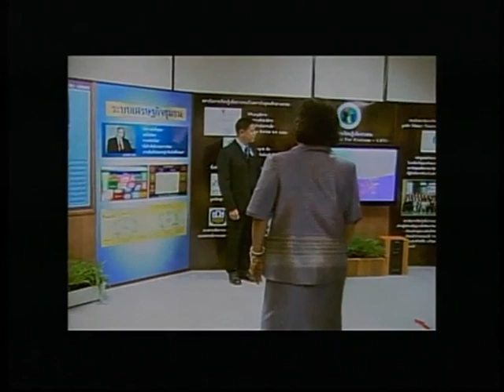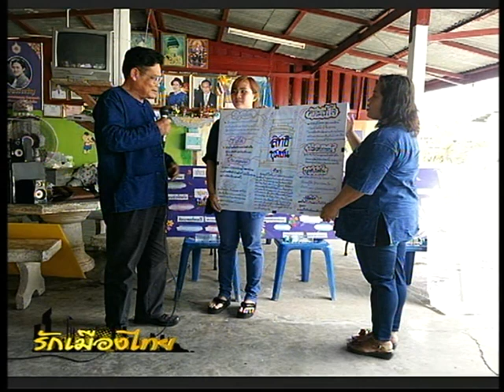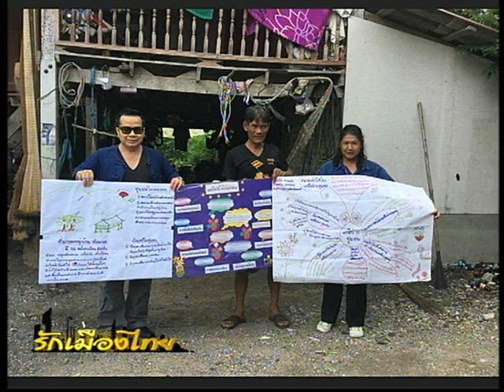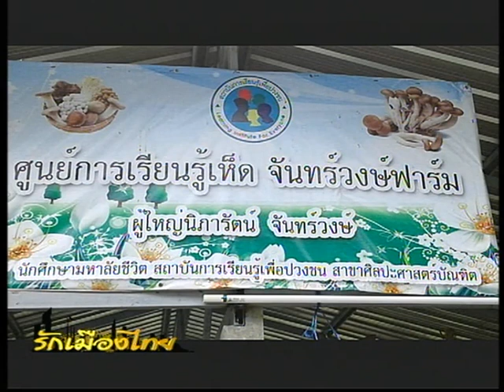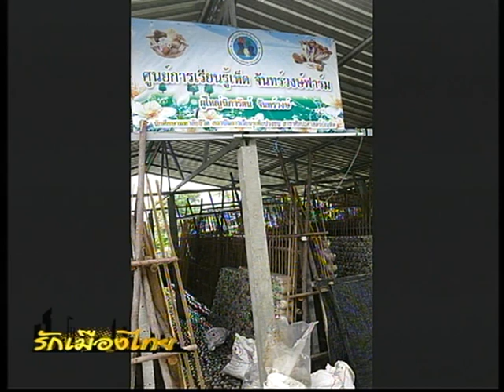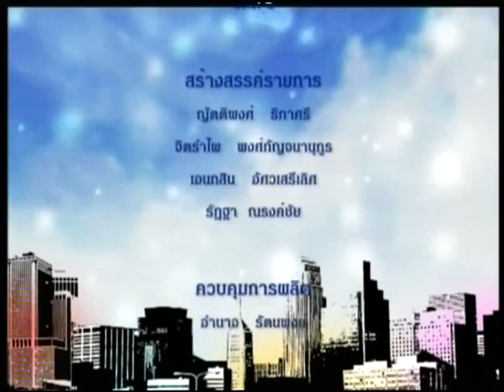รายการ รักเมืองไทย TNN2 ตอน มหาวิทยาลัยชีวิต O/A วันพฤหัสที่ 24 มี.ค. 2559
เชิญรับชม รายการรักเมืองไทย ย้อนหลัง
-ตอน  มหาวิทยาลัยชีวิต
-เผยแพร่เมื่อ  วันพฤหัสบดีที่ 24 มีนาคม 2559
1.คุณสหัส  อมรรัตนานนท์ (ผู้อำนวยการศุนย์การเรียนรู้ สถาบันการเรียนรู้เพื่อปวงชน มหาวิทยาลัยชีวิต จ.สระบุรี (ศปจ.))
2.คุณทิสาปาโมกข์  บุญส่งประสิทธิ์            (อาจารย์ประจำสาขาสหวิทยาการเพื่อการพัฒนาท้องถิ่นสถาบันการเรียนรู้เพื่อปวงชน มหาวิทยาลัยชีวิต)